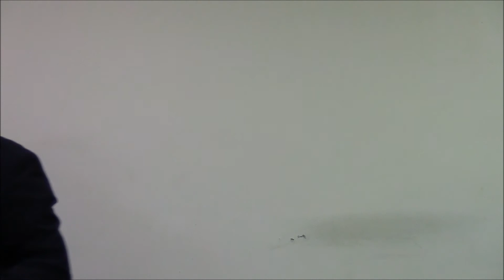Huysi Tun Nazovretsi Ekeghetsi 04 04 2021 Zatike Surb Harutyan Pashtamunk E